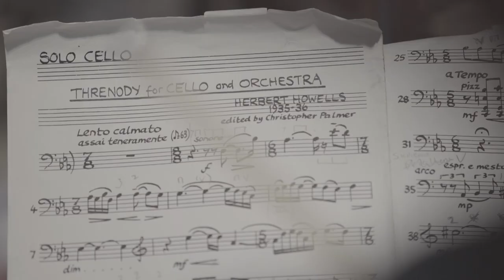Guy Johnston records Howells' Cello Concerto at King's College Chapel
An achingly beautiful movement from Howells' Cello Concerto, performed by Guy Johnston, the Britten Sinfonia and conductor Christopher Seaman, in the stunning King's College Cambridge Chapel.

Guy’s recording of Howells’ haunting Cello Concerto is released on 7 June. See Less